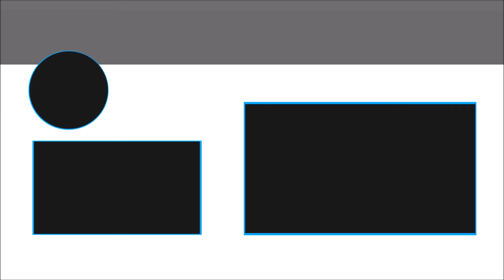RUSH WARS ! SHIELDS UP SOLDIERS ! New Troop unlocked ! (part #2)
RUSH WARS ! SHIELDS UP SOLDIERS ! New Troop unlocked !